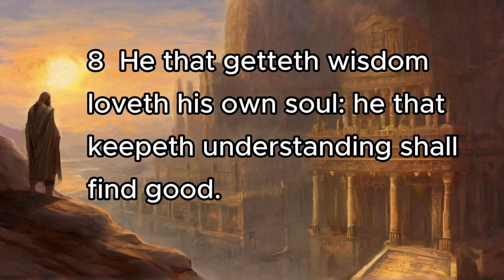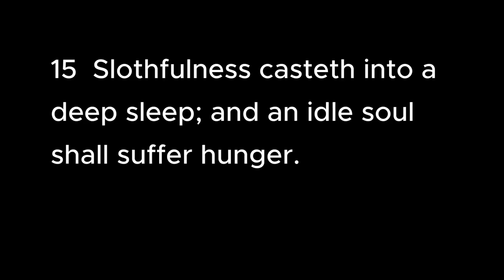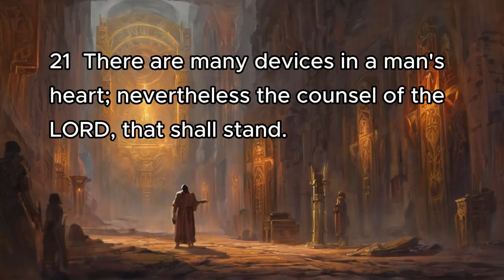Proverbs 19 | Bible Reading | AI Animation, Splash Art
Proverbs 19
1 Better is the poor that walketh in his integrity, than he that is perverse in his lips, and is a fool.
2 Also, that the soul be without knowledge, it is not good; and he that hasteth with his feet sinneth.
3 The foolishness of man perverteth his way: and his heart fretteth against the LORD.
4 Wealth maketh many friends; but the poor is separated from his neighbour.
5 A false witness shall not be unpunished, and he that speaketh lies shall not escape.
6 Many will intreat the favour of the prince: and every man is a friend to him that giveth gifts.
7 All the brethren of the poor do hate him: how much more do his friends go far from him? he pursueth them with words, yet they are wanting to him.
8 He that getteth wisdom loveth his own soul: he that keepeth understanding shall find good.
9 A false witness shall not be unpunished, and he that speaketh lies shall perish.
10 Delight is not seemly for a fool; much less for a servant to have rule over princes.
11 The discretion of a man deferreth his anger; and it is his glory to pass over a transgression.
12 The king's wrath is as the roaring of a lion; but his favour is as dew upon the grass.
13 A foolish son is the calamity of his father: and the contentions of a wife are a continual dropping.
14 House and riches are the inheritance of fathers: and a prudent wife is from the LORD.
15 Slothfulness casteth into a deep sleep; and an idle soul shall suffer hunger.
16 He that keepeth the commandment keepeth his own soul; but he that despiseth his ways shall die.
17 He that hath pity upon the poor lendeth unto the LORD; and that which he hath given will he pay him again.
18 Chasten thy son while there is hope, and let not thy soul spare for his crying.
19 A man of great wrath shall suffer punishment: for if thou deliver him, yet thou must do it again.
20 Hear counsel, and receive instruction, that thou mayest be wise in thy latter end.
21 There are many devices in a man's heart; nevertheless the counsel of the LORD, that shall stand.
22 The desire of a man is his kindness: and a poor man is better than a liar.
23 The fear of the LORD tendeth to life: and he that hath it shall abide satisfied; he shall not be visited with evil.
24 A slothful man hideth his hand in his bosom, and will not so much as bring it to his mouth again.
25 Smite a scorner, and the simple will beware: and reprove one that hath understanding, and he will understand knowledge.
26 He that wasteth his father, and chaseth away his mother, is a son that causeth shame, and bringeth reproach.
27 Cease, my son, to hear the instruction that causeth to err from the words of knowledge.
28 An ungodly witness scorneth judgment: and the mouth of the wicked devoureth iniquity.
29 Judgments are prepared for scorners, and stripes for the back of fools.